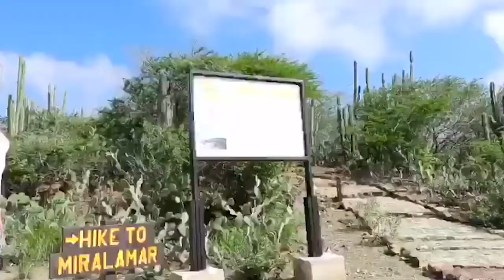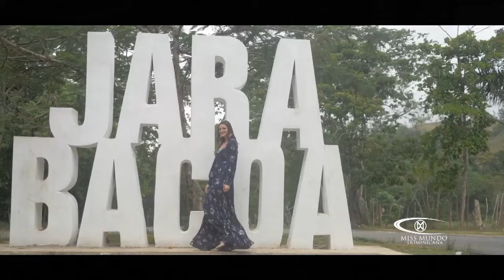Miss World 2019 Head to Head Challenge Group 17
Episode 17 of the Miss World 2019 challenge on our YouTube channel.